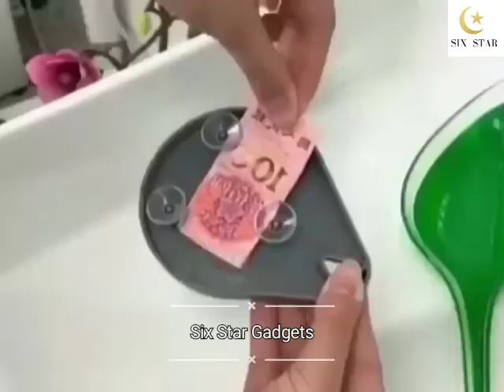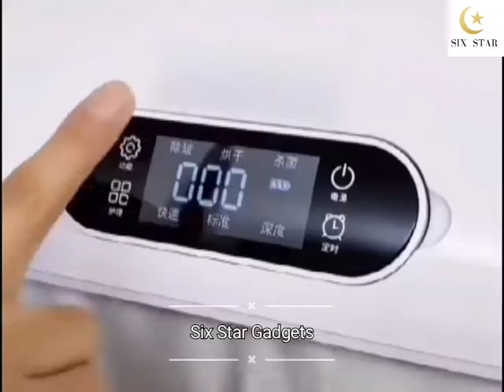New Gadgets| Best New Smart Gadgets | Cool Gadgets😍 Smart New Appliances | Six Star Gadgets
Every one Must Use this product

WELCOME to our New Gadgets

It doesn’t matter if your Home is large or small ,there are plenty of tools that will help you work smarter and faster—and make life  easier. If you're ready to start shopping, here are the top-rated home gadgets on the market today.

براہ کرم اس کو شیئر کریں اور لنک کو سبسکرائب کریں اور ہمارے اسٹور کو فالو کریں